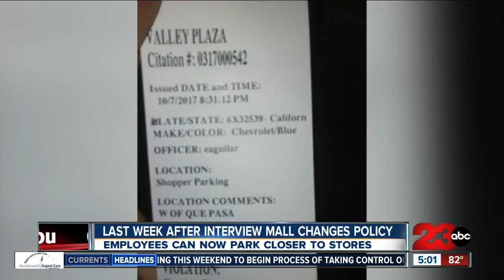Mall parking for employees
An employee at the Valley Plaza Mall was required to park where they felt unsafe when walking late and alone. Now that employee says that since our interview they have been allowed to park closer.